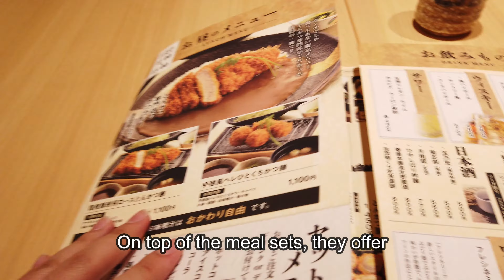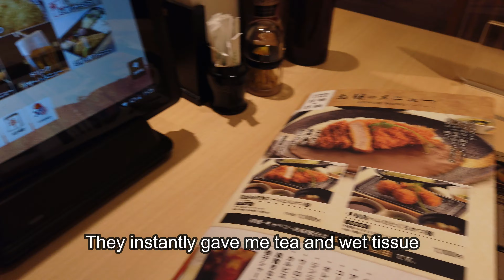[4K] Jumbo and Juicy Tonkatsu in Kyoto Station || とんかつKYK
A must recommend Tonkatsu restaurant in Porta Underground Shopping Mall, Kyoto station. What makes me want to come back to this place is that it offers unlimited Miso soup, rice and shredded cabbage.